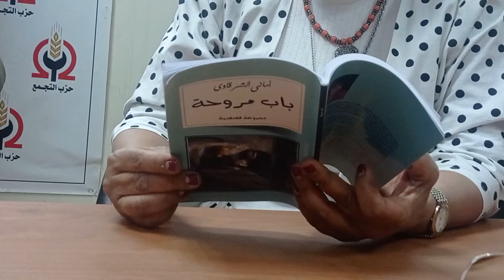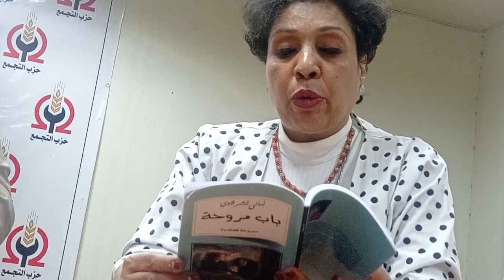مناقشة مجموعة قصصية باب مروحة، للكاتبة والروائية أماني شرقاوي، منتدى المستقبل